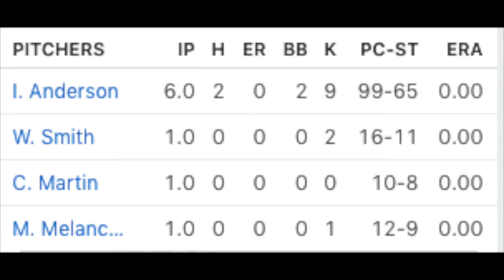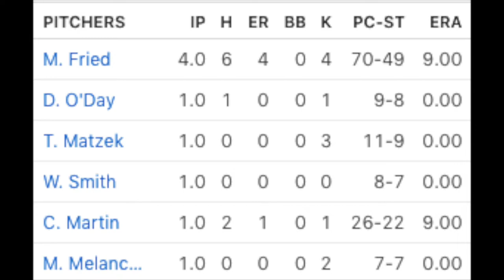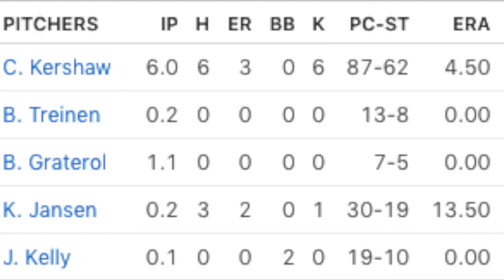NLCS breakdown Atlanta Braves vs. Los Angeles Dodgers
** The NLCS is here and talk about a great match up with Atlanta and the Dodgers.

Atlanta has not faced a hitting squad like LAD yet, but then again the Dodgers have only hit (2) HR's thus far in '20 playoffs. Braves have the team to match up perfectly against LAD in a (7) game series.

Dodgers just faced perhaps the toughest team yet in the Padres, so will that prepare them for another great team in Atlanta? Kershaw continues to have one of the best playoff performances in years, but will Atlanta just sit on his curveball all game forcing LAD to use their bullpen early?

Both teams are very well matched up and both teams led the NL in runs and rbi's (1&2 ranked respectively). Will this be a pitcher series or a offensive juggernaut of a series?